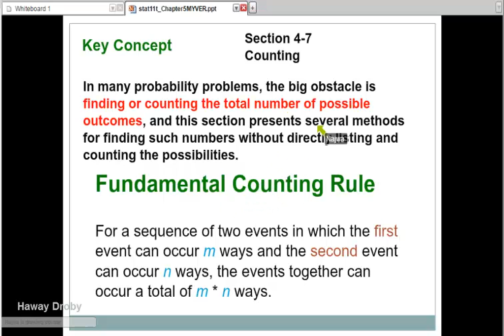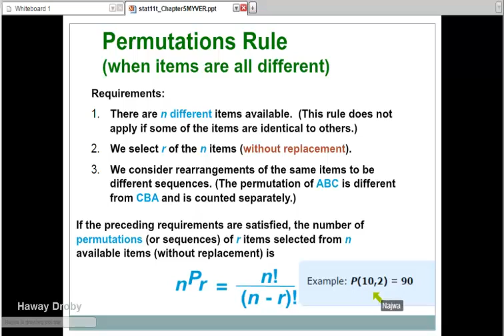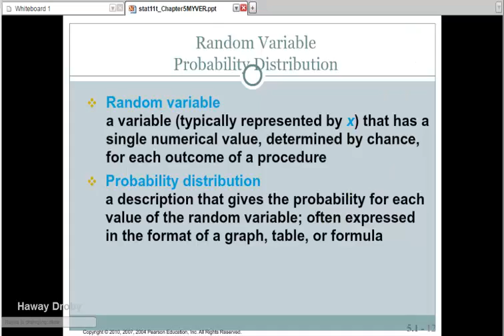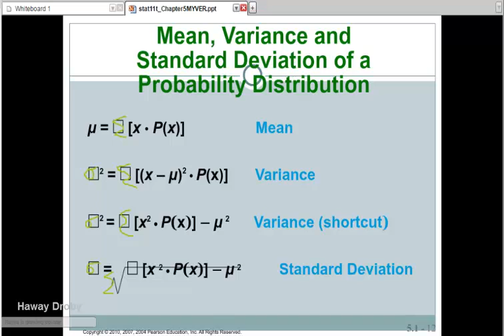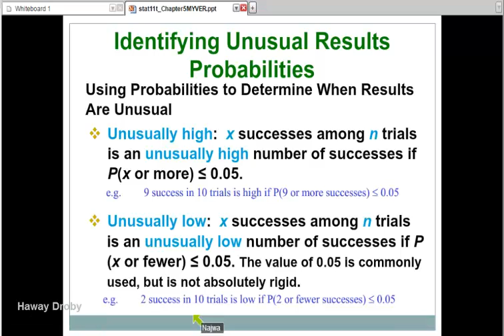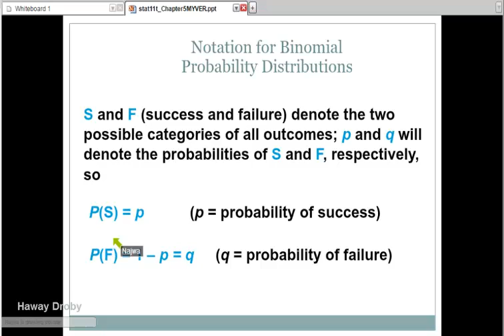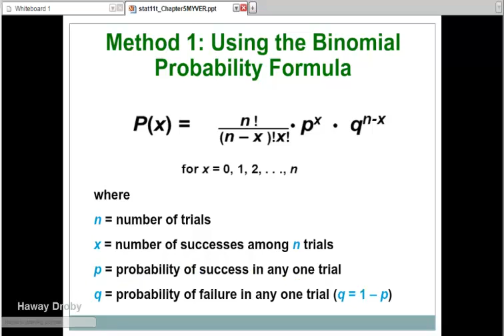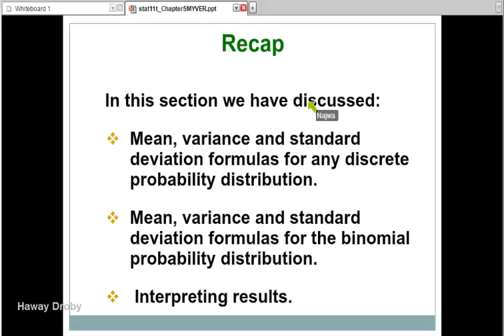STAT101:Statistics..Ch5.. Najwa Knifati..~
شرح الطالبة نجوى ..Level 5 .. SEU .. تسجيل هواي دروبي ..~
رابط السلايد: